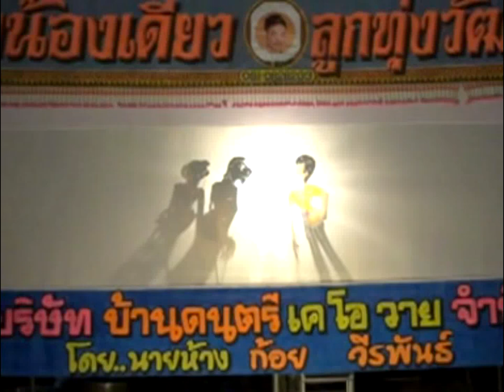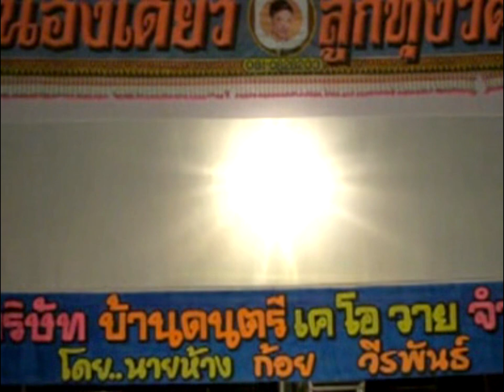หนังตลุงน้องเดียวดอกไม้ในมือมาร12ฮามาก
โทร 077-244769